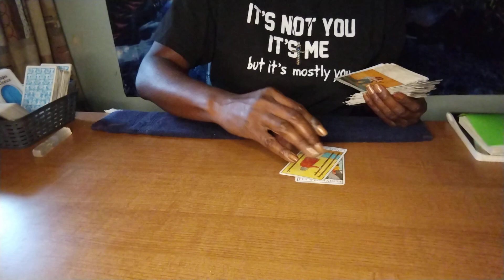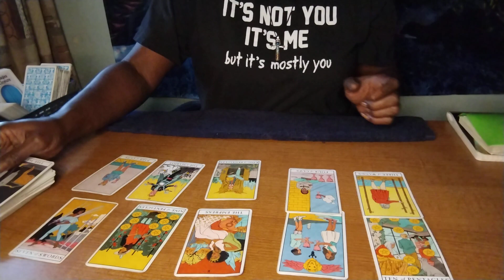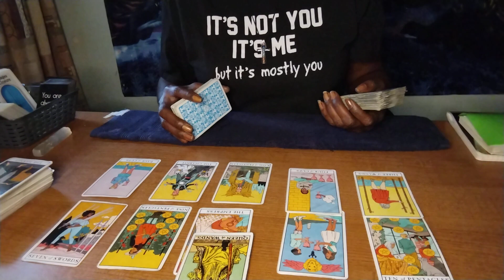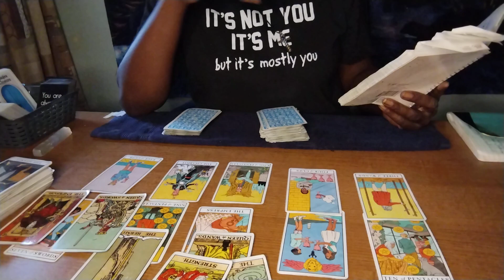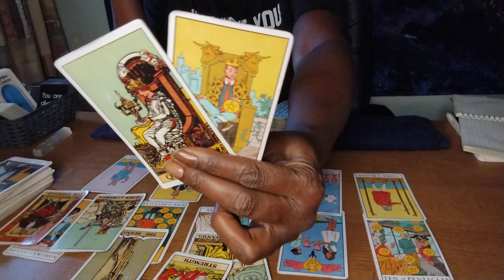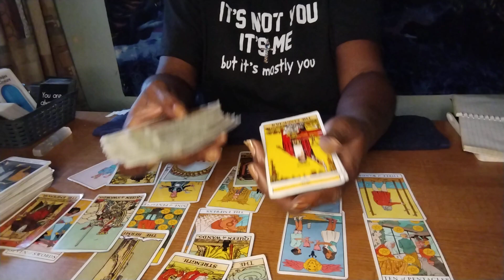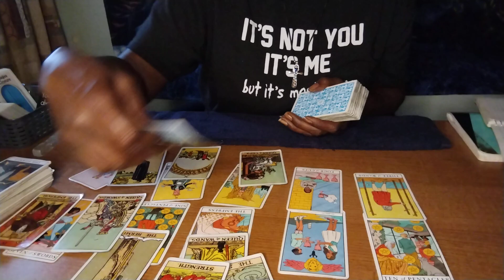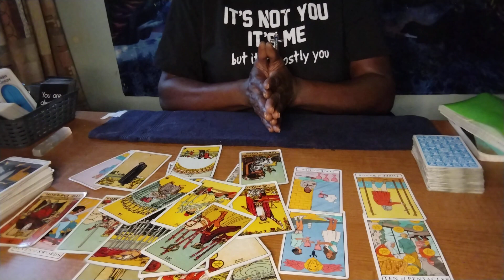taurus ♉ YOU, ME, WE - STUCK ON YOU 🎭